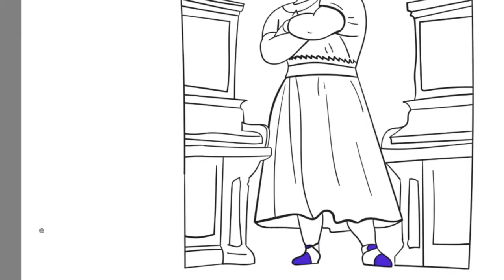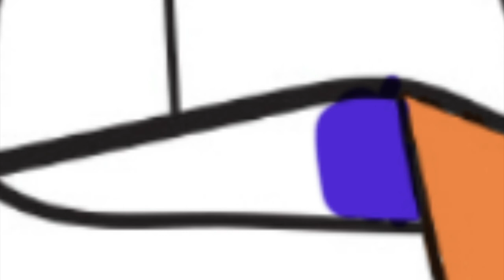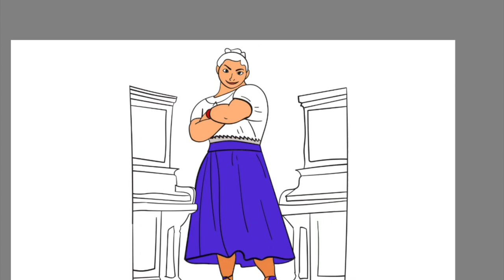Coloring Luisa Madrigal (Encanto) | Chris Later & Dany Yeager - There's Nobody Else [NCS Release]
Today's video is all about how I digitally color Luisa Madriga from Disney Encanto Coloring Book. I had so much fun coloring this page.